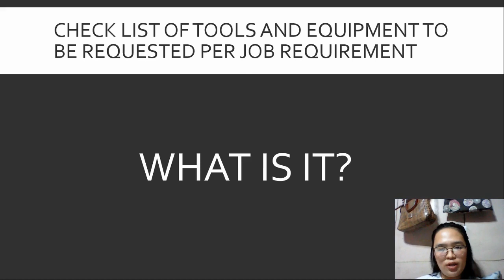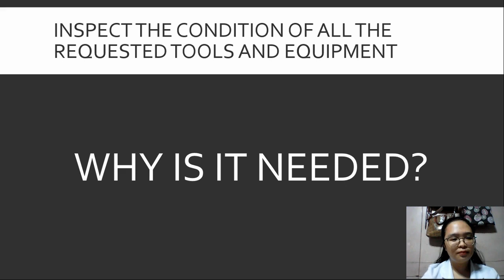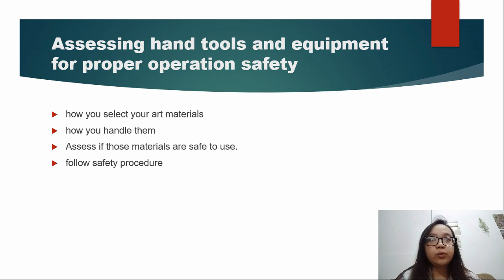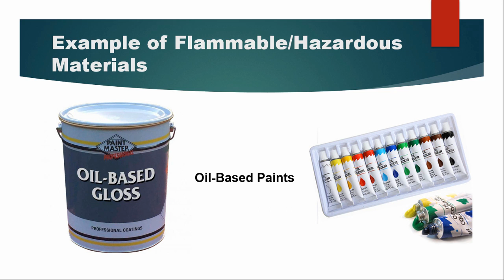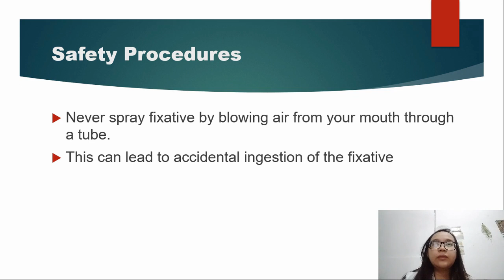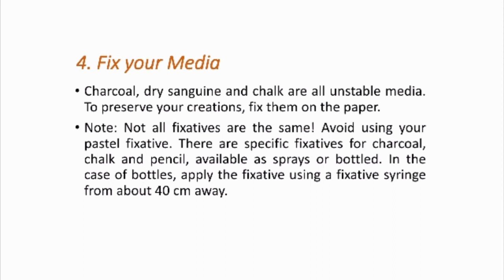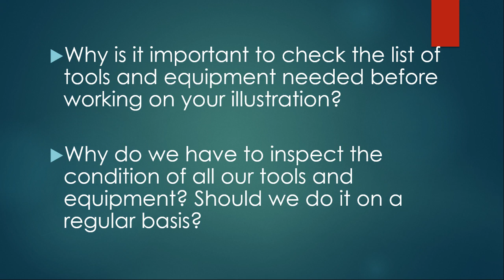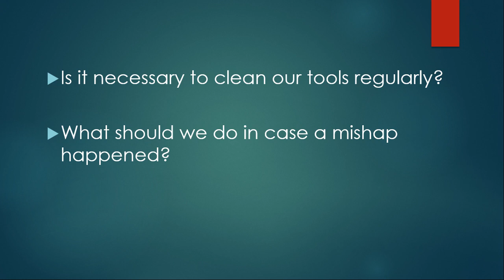Topic #2 - Maintain Hand Tools, Equipment, and Paraphernalia (Illustration Lecture)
Presented by:
Marie Stephanie Biñas
Kim Genon
Marie France Samonte
Joan Mae Taotao